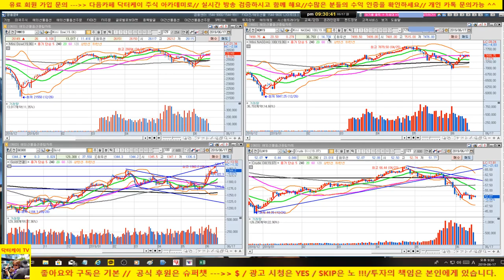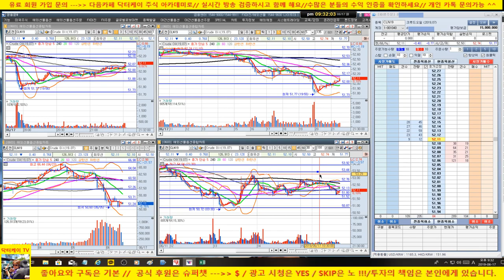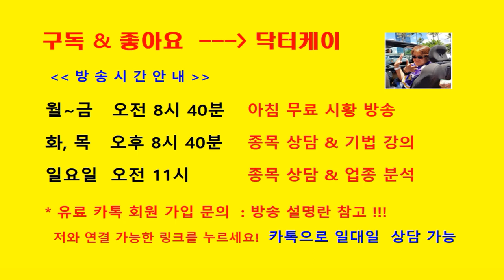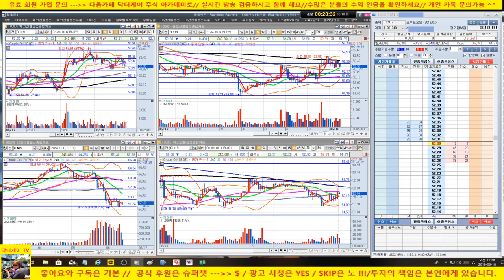주식으로 일당 50만원 벌기/6승 무패/+1,161,561원/누적수익 +6,397,009원/190617/해외 선물 크루드 오일 실전매매 시즌 2/닥터케이 주식아카데미